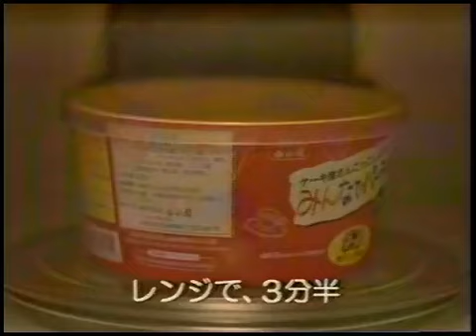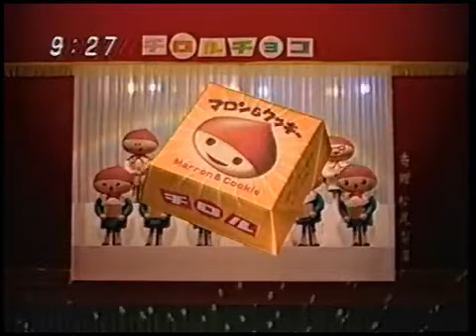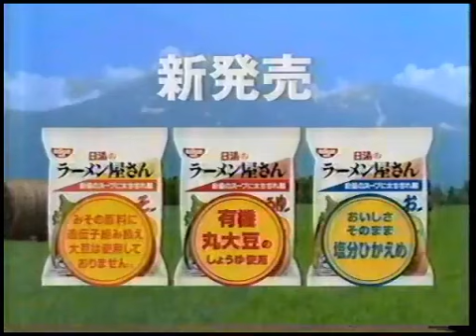2001 CM Col. Battledome + Bonus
2001 commercial collection (Battledome) + bonus

2001年のCM集(バトルドーム)＋おまけ
2001年秋のアニメ・おもちゃ関連のCMと、おまけで某アニメのED。

nicovideo-sm6423089_98bd12b455bd59fc37360ac31b056bd273b121f60ae45bbdcf246fd0e1c9ad0e